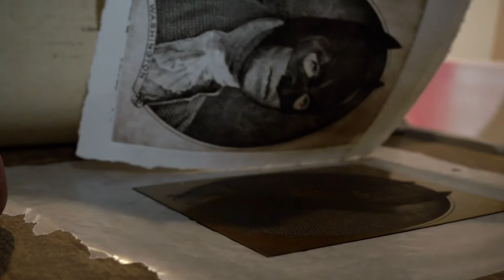10. Art - Chodo and Koshin - Backbone Series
"So I started making art like that, I was getting that stuff out of me. Every time I would do something, I would feel better. So instead of drinking, I was doing this." - Shawn Ganther, US Air Force (Ret.), Fine Artist

Shawn and other artists share how they used art as a way of healing on today's teaser of the Backbone Series.

This powerful trailer gives you a glimpse of what you'll see on this docuseries. Former Recon Marine, USAF Pararescueman and Silver-Star Recipient, Roger Sparks, is inviting you on a transformative journey of healing, inspiration, and empowerment.